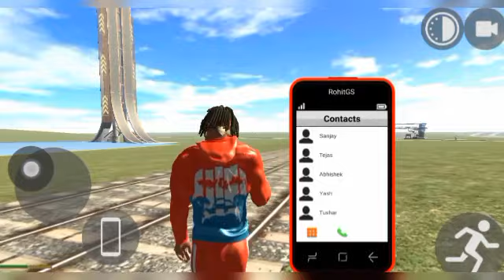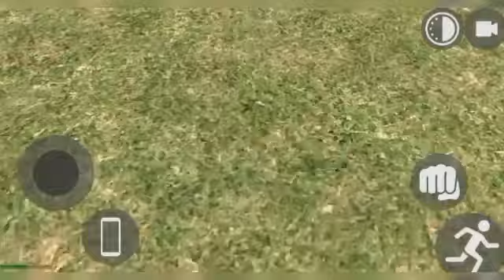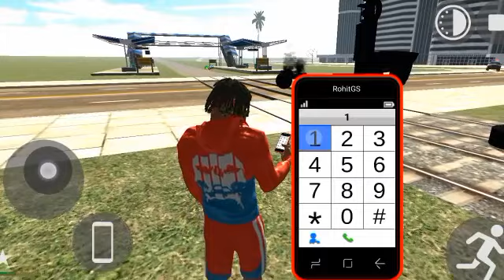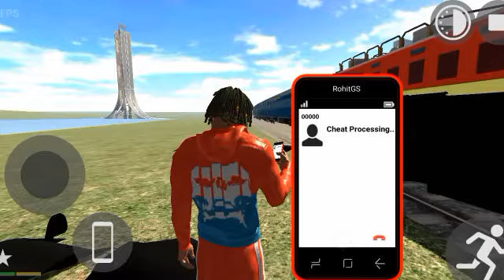New Update Is Coming ☺️ All New Cheatcode 🪂 Indian Bike Driving 3d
Porsche - 4000
Plane - 555
Fortuner - 1000
Dog - 600
Cycle  - 1111
Koeigness - 900
Audi - 500
MoreNpc - 12345
MoreTrafficCar - 54321
Lamborghini - 3333
Bag - 200
Hayabhusa - 7000
Helicopter - 8000
Splendor - 9000
Thar - 9090
Royal Enfield Bullet - 9999
ATV  - 2222
New KTM - 1190
Duke - 4215
KTM - 1210
Pulsar - 1211

 ❤️ Follow me 💅💅

Today I am streaming indianbikesdriving3d Hey friends! And for all the support you are showing! 🔥,